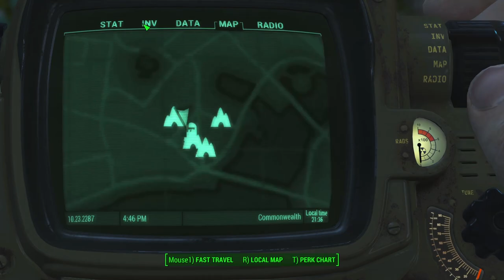The Cabin | Fallout 4 Mods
A cabin surrounded by lush forest and dangers.